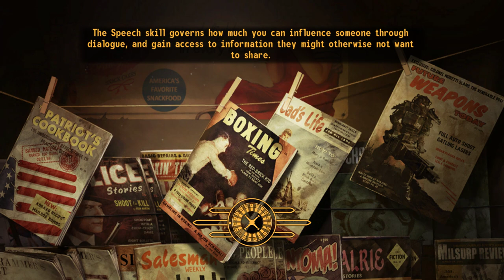Fallout New Vegas PC First Playthrough Gameplay (Part 7)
Welcome to Fallout New Vegas. I'm glad you could make the trip. My wife's in this episode!  Why don't you stay awhile, enjoy the sights, the sounds, and the slots.

This is my first playthrough on PC of this game, so it's going to be a good old vanilla playthrough.

00:00 Welcome Back To New Vegas!
05:00 A.F.K. to Help My Wife
51:30 My Wife!
1:37:30 Here Comes the Crash!